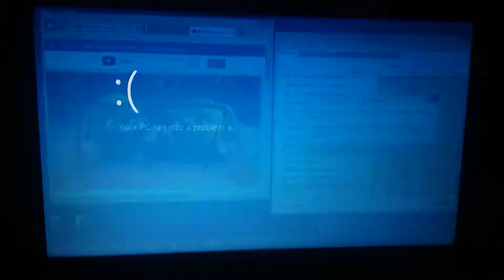Basti's New Car Has BSOD (Part 5)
From: Basti-Bubu